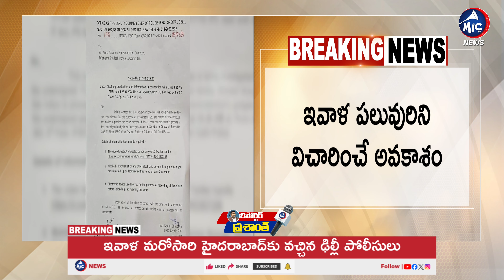Aggressive Actions in Amit Shah Morphing Video Case | Congress Leaders Arrested | Mic TV News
The latest developments in the Amit Shah morphing video case as police ramp up their efforts. Three individuals, including Congress social media in-charge Satish, have been arrested, while Delhi Police intensifies its investigation, issuing notices to Congress leaders in Hyderabad. BJP leaders' complaints have led to cases being registered against several Congress leaders across different locations. Learn about the notice issued to CM Revanth Reddy and his decision to take legal action, asserting that the video was not posted from his Twitter handle.